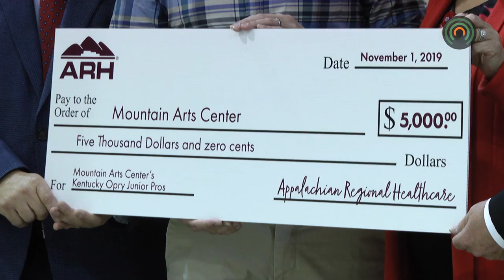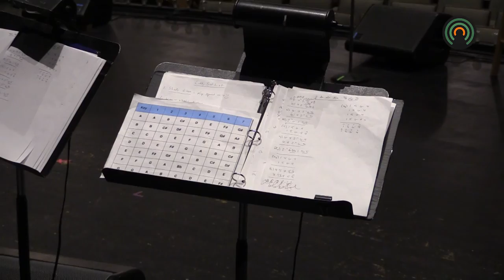Mountain Arts Center receives donation from Highlands ARH